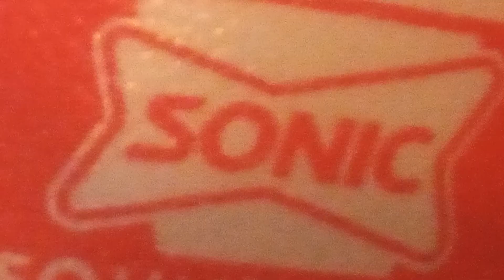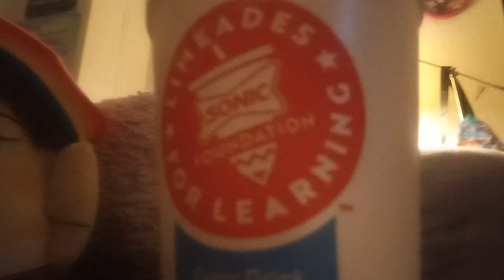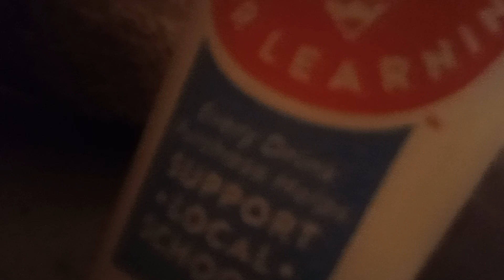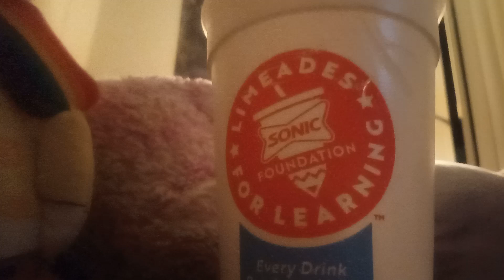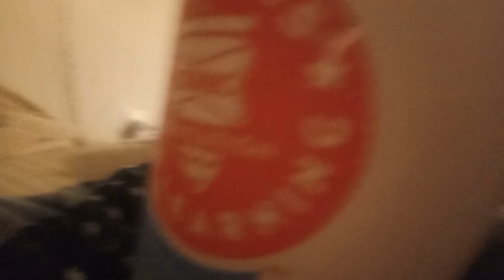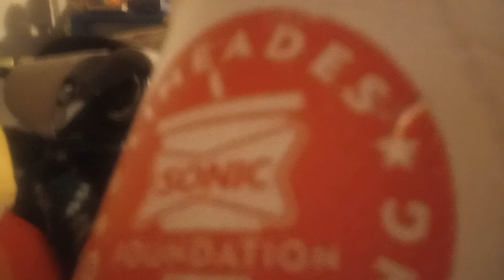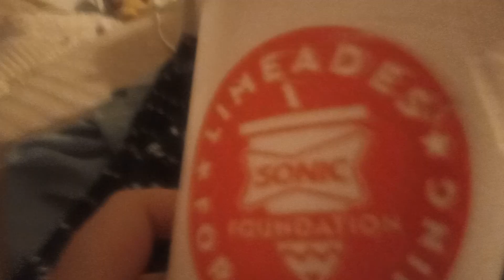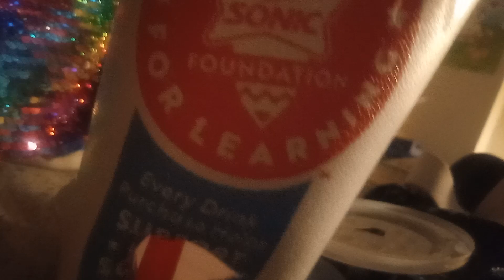evil cup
evil cup tries to attack SpongeBob